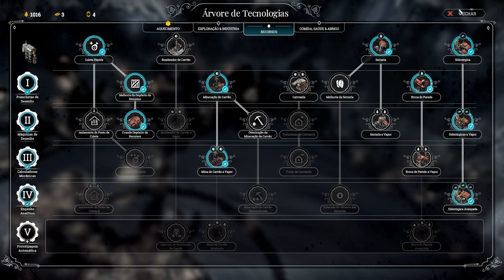Frostpunk - Será que sobreviveremos aos -60º C apenas com barracos?. EP06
Como o governante da última cidade na Terra, é seu dever administrar tanto seus cidadãos quanto sua infraestrutura. Que decisões você irá tomar para garantir a sobrevivência de sua sociedade? O que você fará quando for levado ao limite da sua sanidade?